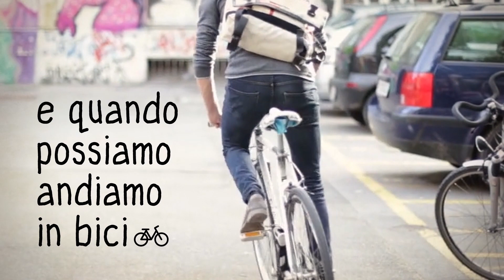Sartori Ambiente: soluzioni per l'ecologia e sistemi innovativi per la raccolta differenziata